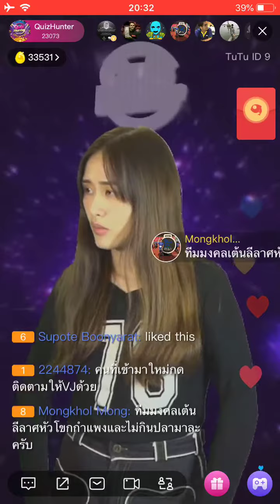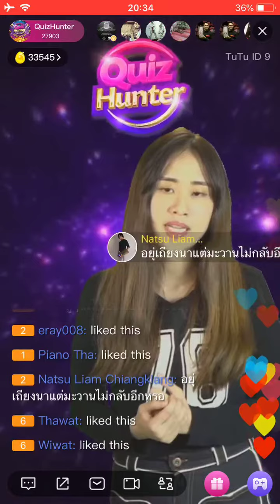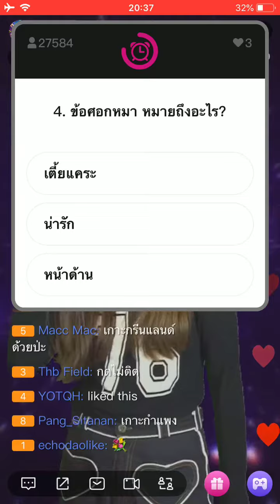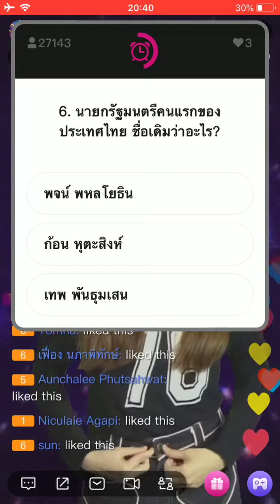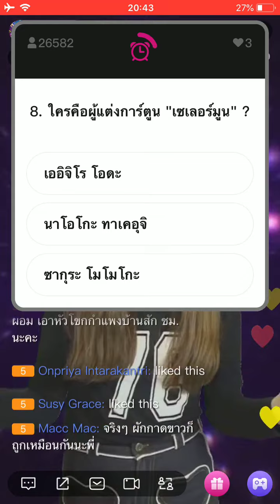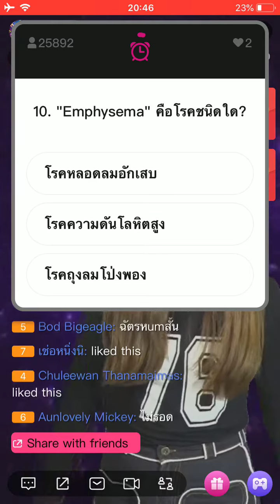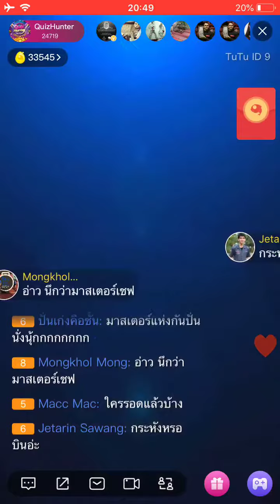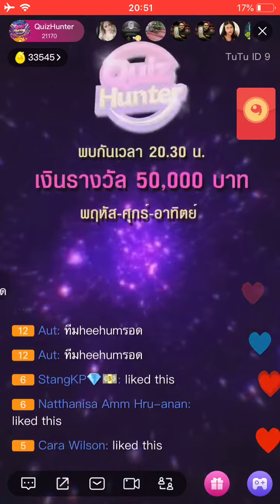Quiz Hunter 31 มีนาคม 2019